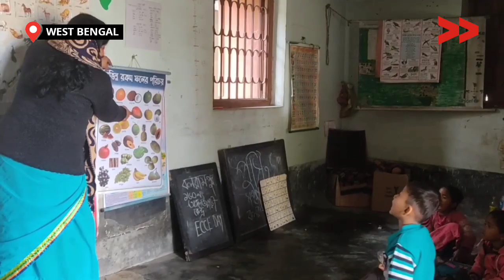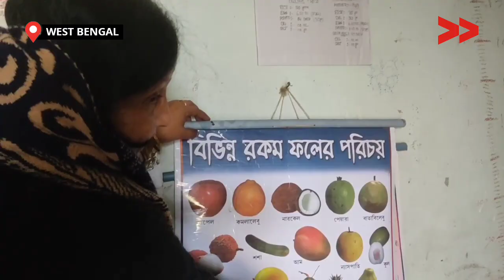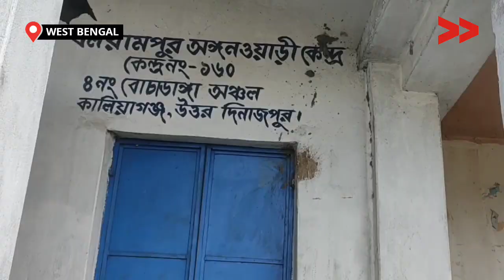ICDS Centre Lacks Basic Facilities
উত্তর দিনাজপুর জেলা কালিগঞ্জ ব্লক নং 4 বোচাডাঙ্গা পঞ্চায়েত কে 160 নং বলরামপুর অঙ্গনওয়াড়ি কেন্দ্র  59 ছাইল্ড, 1 কর্মী, 1 জন হেল্পার, 3 গর্ভবতী মা, 4 জন প্রসূতি মা ও 5 কিশোরী বালিকা আছে কিন্তু এই অঙ্গনওয়াড়ি কেন্দ্র শৌচালয় ,পানীয়জল ,বিদ্যুৎ এর ব্যবস্থা না থাকায় সমস্যা  পড়ছেন কর্মীরা।

Uttar Dinajpur District Kaliganj Block No. 4 Bochadanga Panchayat K No. 160 Balrampur

Anganwadi Center of Bochadanga Panchayat of Kaliganj Block No. 4 has 59 children, 1 worker, 1 assistant, 3 pregnant mothers, 4 maternity mothers and 5 teenage girls. But this Anganwadi Center has no toilet, drinking water facilities or electricity.

Community Correspondent Dipti Debsharma(sarkar) reports from Uttar Dinajpur, West Bengal for Video Volunteers.